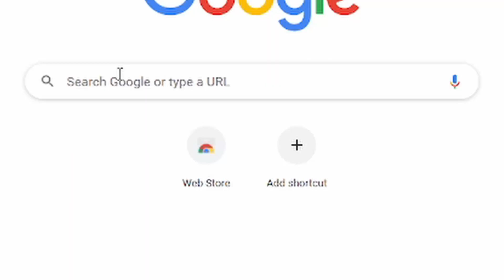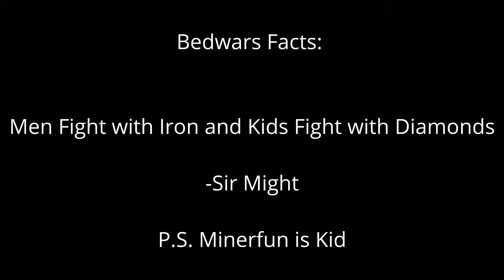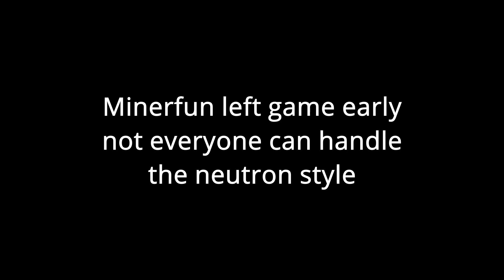Sir Might edited this video...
Like + sub or get banned irl

Server Ip: play.razeempire.net

Not Minecraft manhunt / minecraft speedrunner vs hunter / minecraft speedrunner vs 3 hunters / minecraft speedrunner vs 4 hunters or minecraft speedrun like Dream or GeorgeNotFound or Sapnap not Minecraft but the lava rises or but the water rises. Not Hypixel bedwars but playing Hypixel Skywars like Skeppy and Badboyhalo / BBH or TommyInnit do!